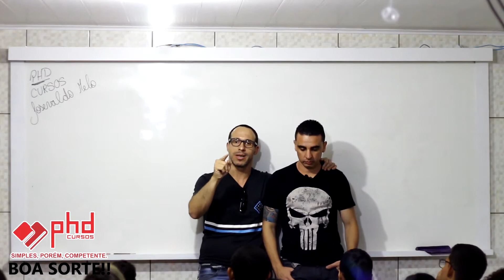Boa Sorte a Todos os Alunos do PHD CURSOS !!!!!!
BOA SORTE A TODOS, ESTAMOS NA TORCIDA POR VOCÊS!